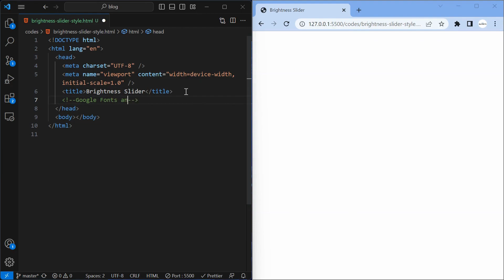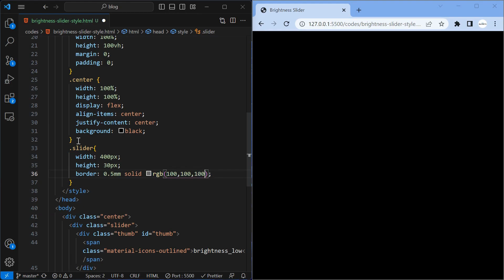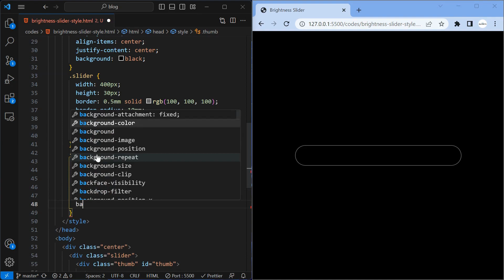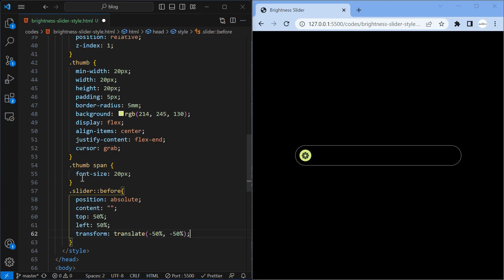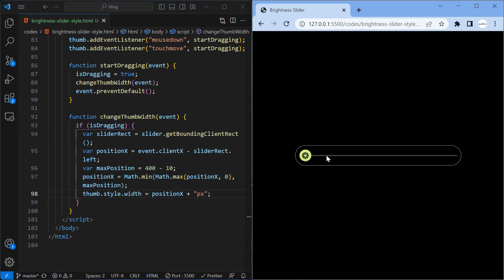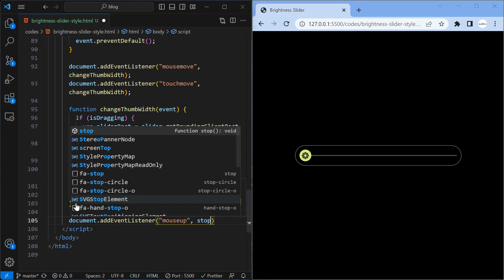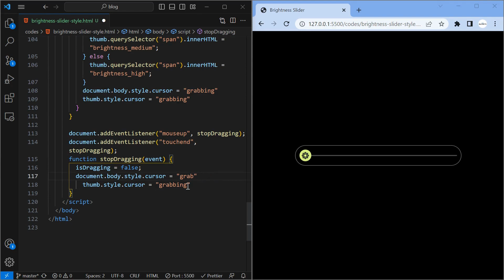Android Brightness Slider using HTML CSS and JS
In this YouTube video, we will explore how to create an Android brightness slider using HTML, CSS, and JavaScript. By combining these three powerful web technologies, we can develop a dynamic and user-friendly slider that allows Android users to adjust their device's screen brightness directly from a web page. From structuring the HTML elements to styling them with CSS, and finally implementing the logic using JavaScript, we'll cover the essential steps to achieve this functionality.